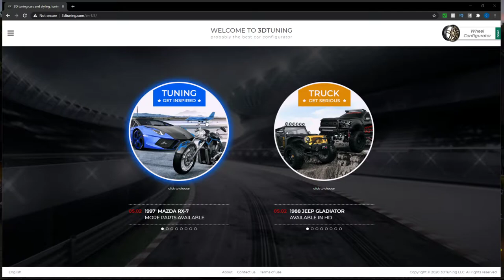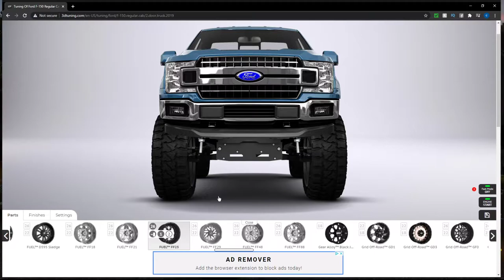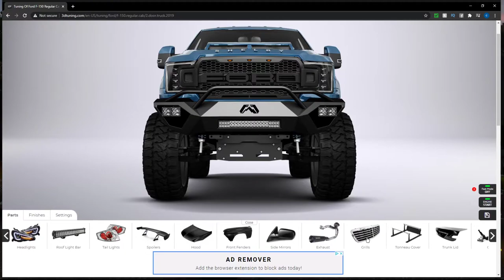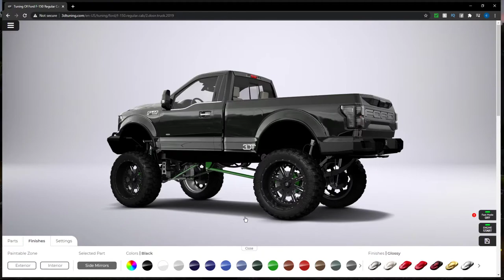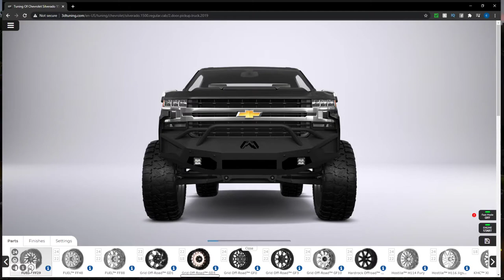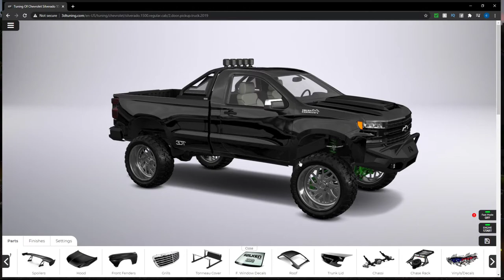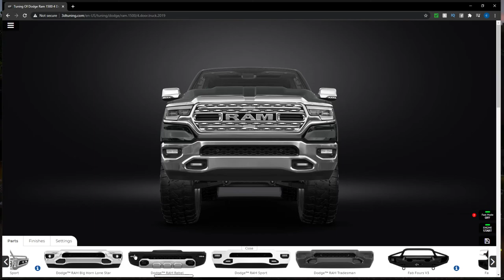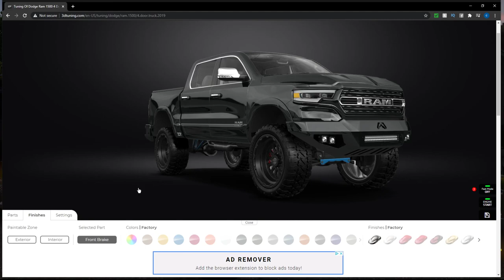3dtuning let's built a truck!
I've been really busy with school and the content I've been trying to make hasn't come out very good. Hope you all enjoy the truck making content.